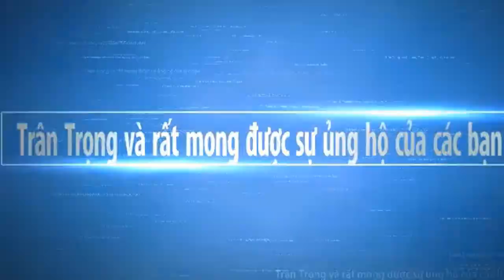Đoàn Phật Vĩnh Hải Đang Cầu Nguyện Thần Vishnu Hiện Bàn Tay Cuối Cùng Tại Chùa Bốn Mặt Hôm Nay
Hôm nay tại chùa Bốn Mặt có đoàn phật tử ở Vĩnh Hải Huyện Vĩnh Châu đến viếng chùa và đọc kinh cầu nguyện Tượng Thàn Xuất hiện bàn tay cuối cùng tại nơi Thần Xuất Hiện. Hy vọng Sông Nước Miền Tây sẽ mang đến cho các bạn những hình ảnh đẹp nhất, với nét đặc trưng của những con người mièn tây quê em. Các bạn có xem video, xin thông cảm bỏ qua nếu có gì đó không hay.